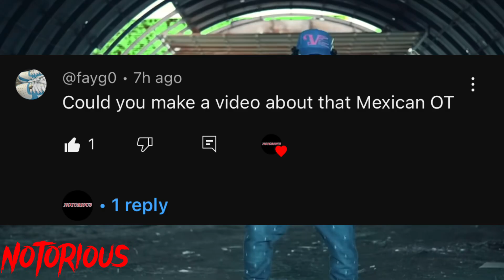THE RISE OF THAT MEXICAN OT!!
Hope you enjoyed family more to come stick around and stay tapped in!

Stay locked in & keep it notorious